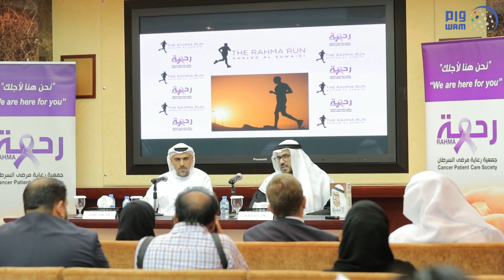سباق "الألتراماراثون" لمحاربة السرطان ينطلق فبراير القادم